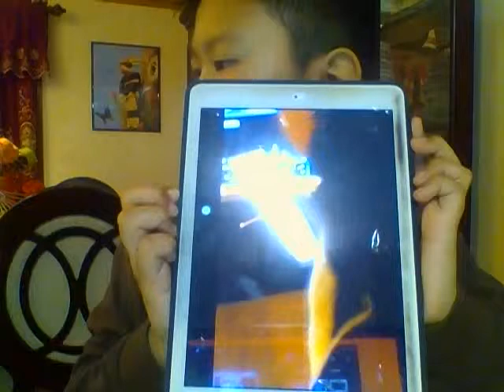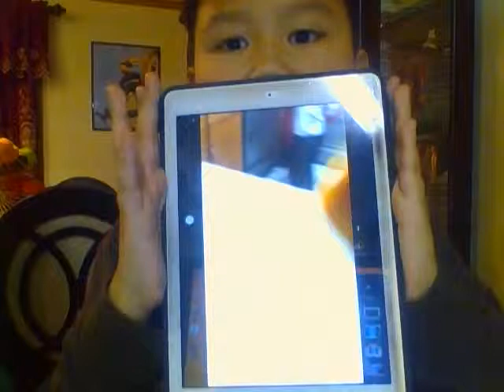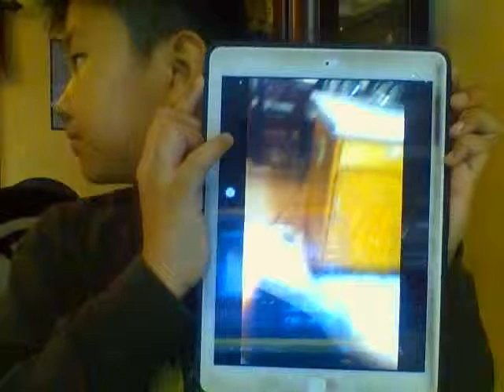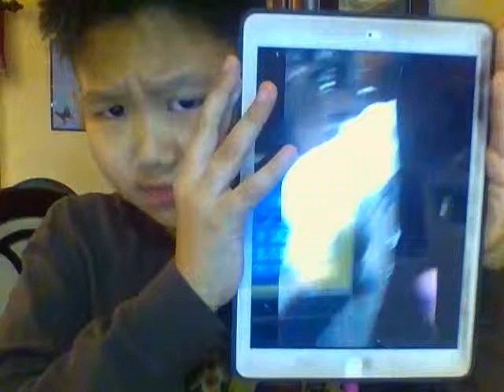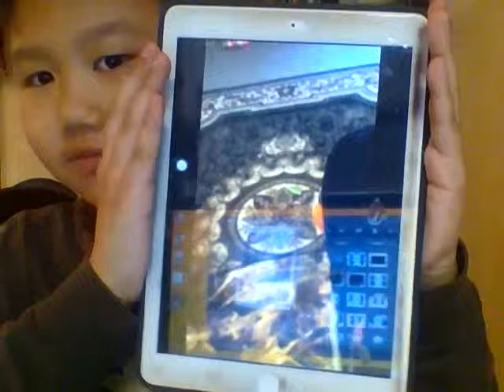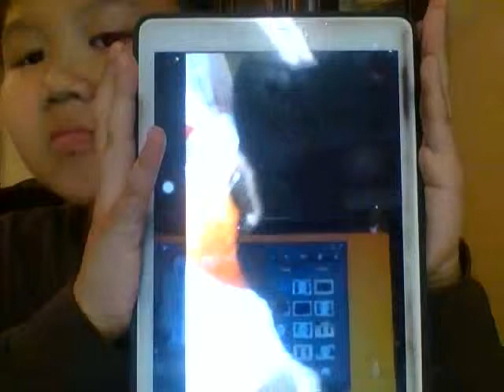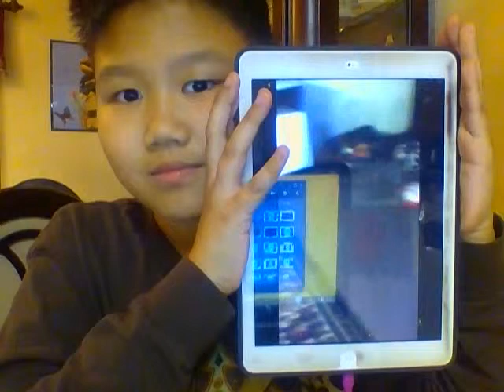Oh Jeez`s Creator React to: One of my Ipad/Ipod videos!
This is my reaction to trailer/video for version 9.8.1 for OJ Shorts          P.S This video is called OJ Shorts:The Beginning of 9.8.1                          (I will never  upload OJ Shorts:The Beginning of 9.8.1)